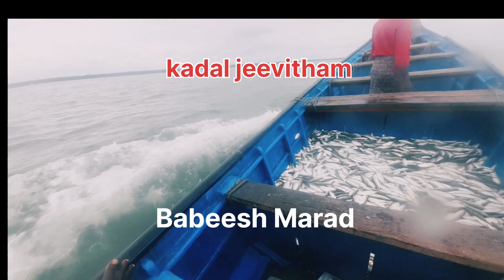പിട പിടക്കുന്ന അയില,,വില ഇല്ല 🙃😟😟😰😥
അയില പണി @kadaljeevithambybabeeshmar4185